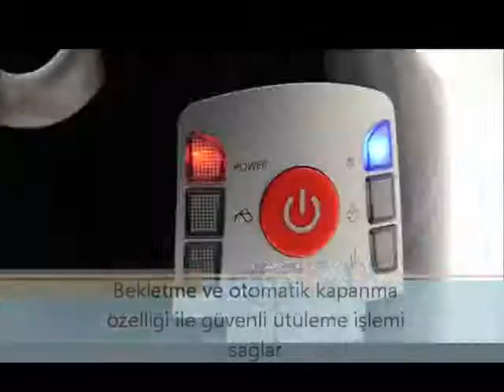Morphy Richards 'Power Steam Elite' Buhar Jeneratörü